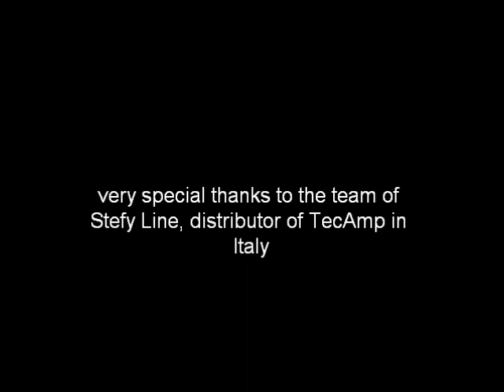Cico Cicogniani, Andrea Zaccari, Federico Malaman @ Italishow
Bassvideo